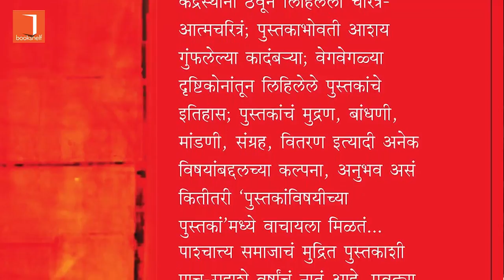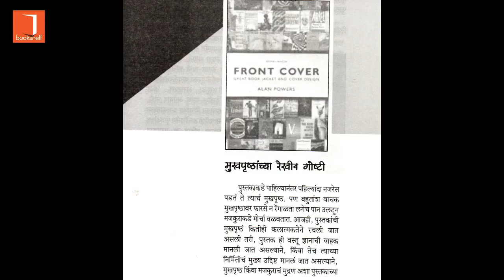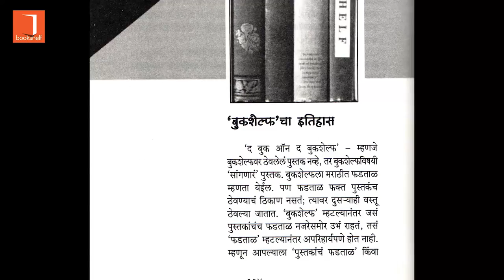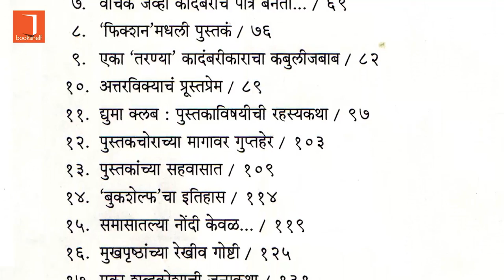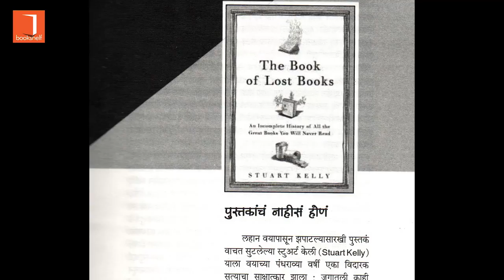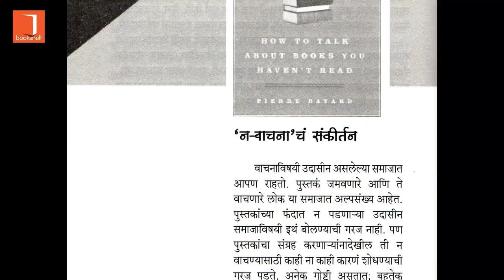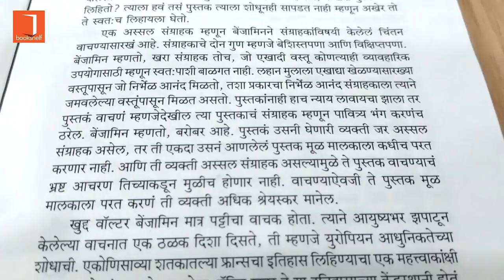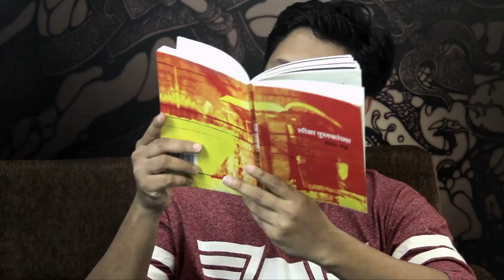Leela Pustakanchya l Bookshelf l लीळा पुस्तकांच्या l बुकशेल्फ - S01E08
लीळा पुस्तकांच्या

आम्ही 'बुकशेल्फ' चॅनेलवर यावेळी 'लीळा पुस्तकांच्या' या पुस्तकाची ओळख करून दिली आहे. ते पुस्तक नेहमीपेक्षा वेगळं आहे. 'लीळा पुस्तकांच्या' हे पुस्तक 'Books On Books' या Genre मधलं, म्हणजेच 'पुस्तकांविषयीची पुस्तकं' या प्रकारामधलं आहे. तो प्रकार मराठी किंवा भारतीय वाचनसंस्कृतीत आढळत नाही.

नितीन रिंढे यांनी लिहिलेल्या त्या पुस्तकात 'पुस्तकां'च्या कहाण्या आहेत. पुस्तकांसोबत घडलेले गमतीदार किस्से आहेत. पुस्तकांचा मनोरंजक इतिहास आहे. पुस्तकांशी जोडलेली, पुस्तकांनी झपाटलेली वेडी, (अगदी हिटलरपासून प्रदीप सेबस्टियनपर्यंतची) जगावेगळी माणसं आहेत. पुस्तकाशी निगडीत मजेदार-वेगळ्या घटना आहेत. त्या पुस्तकातून वाचनसंस्कृतीचं वेगळं जग पाहणं-वाचणं ही मौज आहे. म्हणूनच ते पुस्तक वाचताना गप्पांच्या मैफलीत सामील झाल्यासारखं वाटतं. 'बुकशेल्फ'चा हा व्हिडिओ पाहून तुम्हीदेखील त्या मैफलीत सामील व्हा!